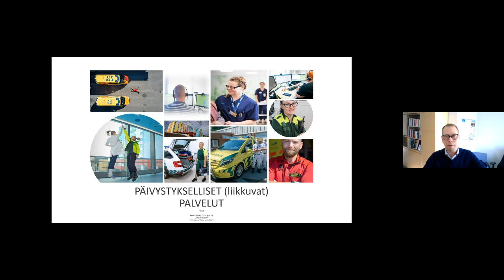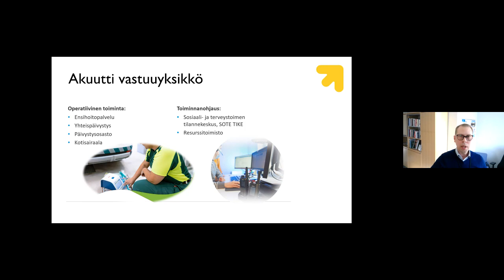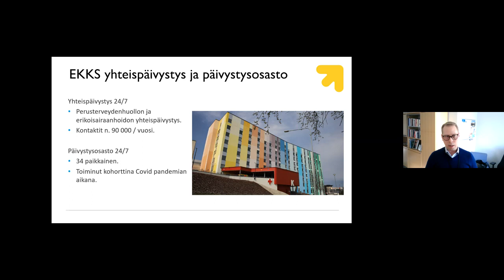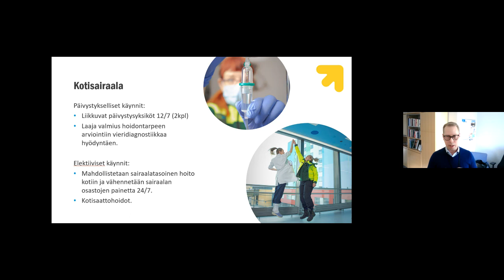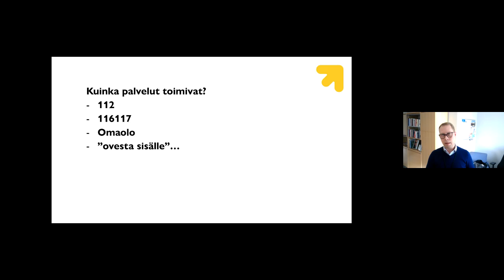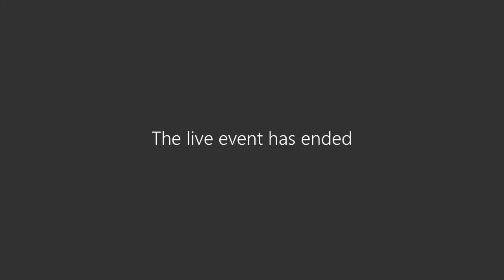Etelä-Karjalan hyvinvointialueen huhtikuun 2023 väestöinfo Etelä-Karjalan asukkaille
Järjestämme kerran kuukaudessa aina maanantaisin Etelä-Karjalan hyvinvointialueen asioihin liittyviä ja  verkossa katsottavia infotilaisuuksia. Huhtikuun 2023 infotilaisuus oli maanantaina 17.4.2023 klo 16.30–17.15.

Väestöinfossa kuultiin asiaa maakunnan päivystyksellisistä terveydenhuollon palveluista. Puhumassa väestöinfossa aiheesta oli  Akuutti-tulosyksikönpalvelupäällikkö Jan-Erik Palviainen sekä hyvinvointialueen johtaja Sally Leskinen. Tilaisuuden aikana kuultiin,
kuinka palveluja käytetään ja mitä kautta on mahdollista ohjautua niiden piiriin – olivatpa ne sitten liikkuvia palveluja tai perinteisiä malleja.
Tilaisuudessa käytiin myös läpi, mitä kaikkea on olemassa Etelä-Karjalan asukkaille.

Toukokuun väestöinfo pidetään maanantaina 8.5.2023 klo 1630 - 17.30.

Tallenne tekstitetään kahden viikon kuluessa.

Voit lähettää etukäteen kysymyksiä ja väestöinfojen teemaehdotuksia Etelä-Karjalan hyvinvointialueen nettisivuilta löytyvän kysymyslomakkeen kautta